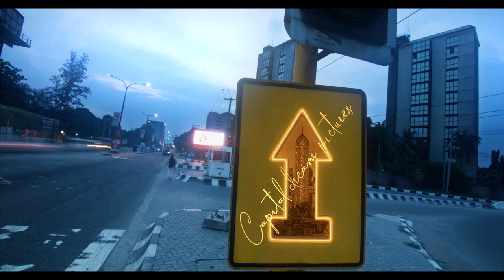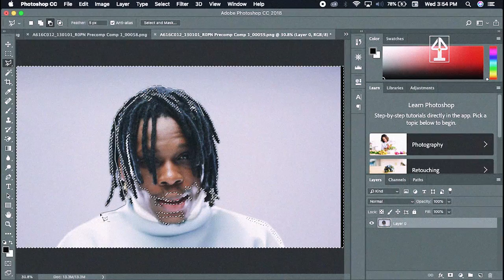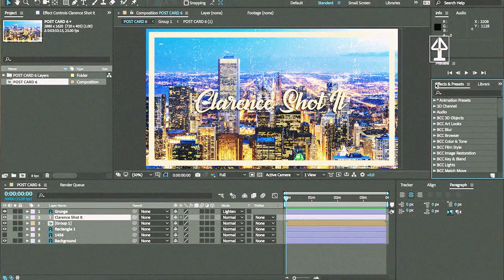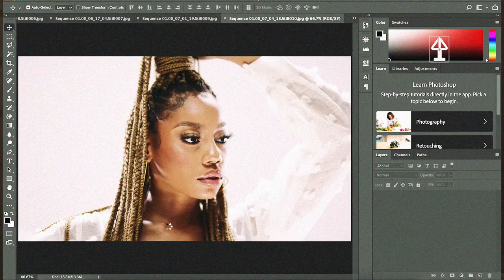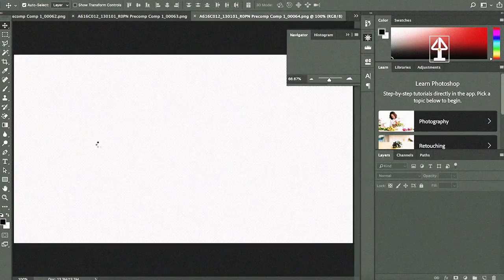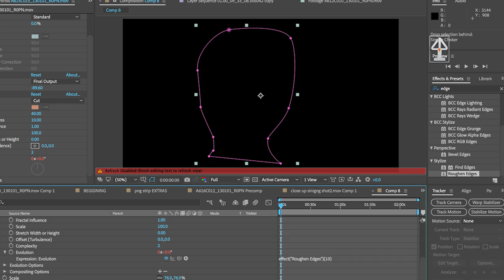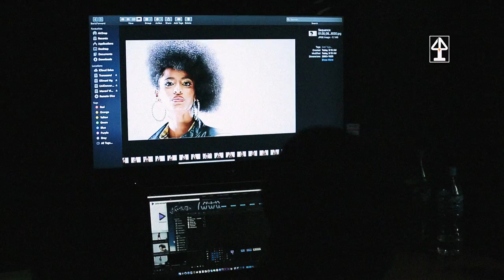Fireboydml "NEWYORK CITY GIRL" BTS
check out the making of the music video "NEW YORK CITY GIRL" from FIREBOY DML directed by Clarenceshotit